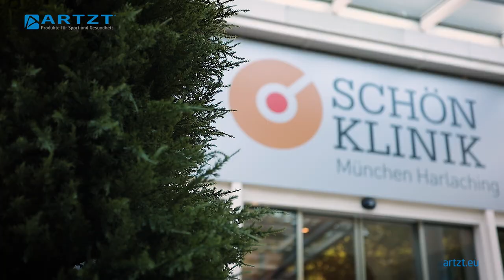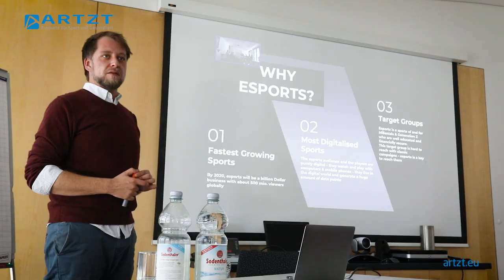Neurotraining für eSportler - So wirst du schneller in FIFA, Fortnite und Co.! | ARTZT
Du willst besser werden in League of Legends, FIFA, Overwatch, Fortnite und Co.? Du willst deine APM erhöhen und noch schneller auf die Aktionen deines Gegners reagieren können? Dann versuch's mal mit Neurotraining!

Die eSport-Profis Burhan "BNY" Yerli und Max "Stormfury" Schaller haben der Schön Klinik München einen Besuch abgestattet, um sich von den Sporttherapeuten Pieter Grimm und Wolfhard Savoy in Sachen Neuroathletik beraten zu lassen.

Dabei kamen unsere Neuro-Tools wie Rasterbrille, Brock String und Vision Sticks zum Einsatz, um durch visuelles Training bei den beiden eSport-Athleten Reaktion und Koordination während des Spielens spürbar zu verbessern.